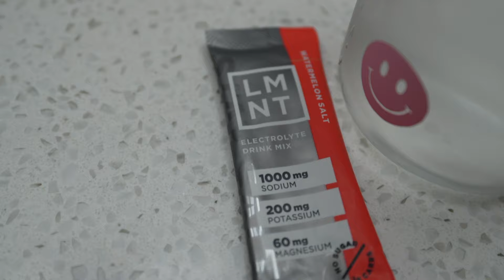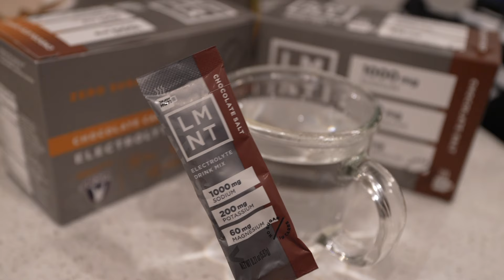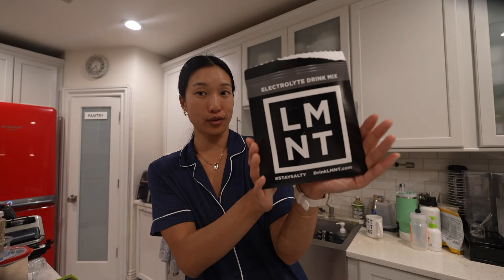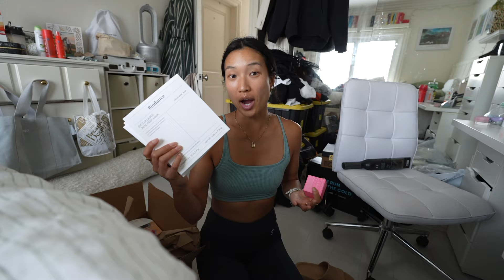DAYS IN MY LIFE | My Workout Routine + How I'm Building a Better Mindset *marathon training VLOG*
Target Pajama Set

You can find more content from me on IG + TikTok @sanfrankrisco!!

FREQUENTLY ASKED QUESTIONS:
❏ What camera do I use? — Sony Alpha A7CR, Canon PowerShot V10

FTC: Thank you to LMNT for partnering with me on this video! All opinions are 100% honest and my own :)